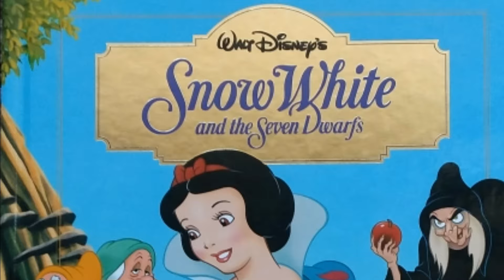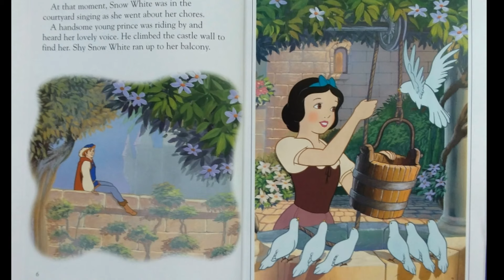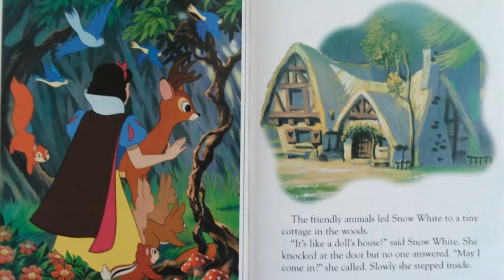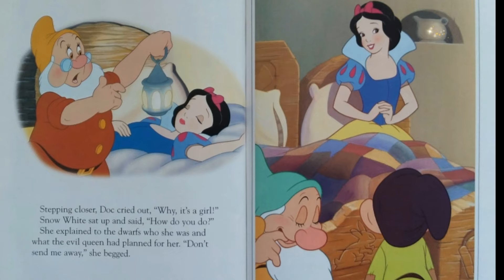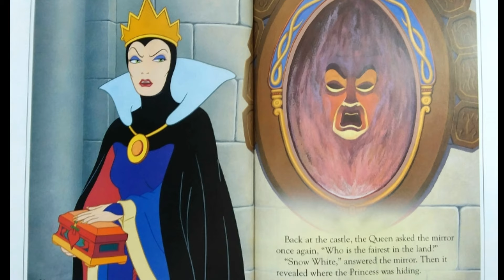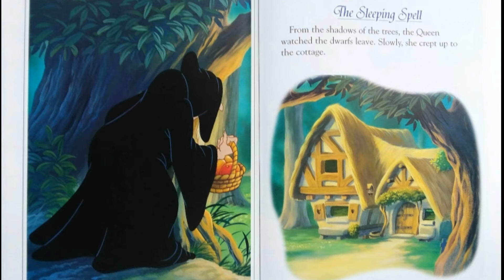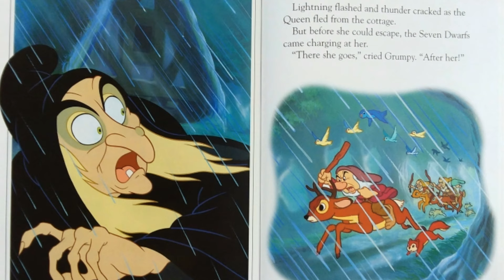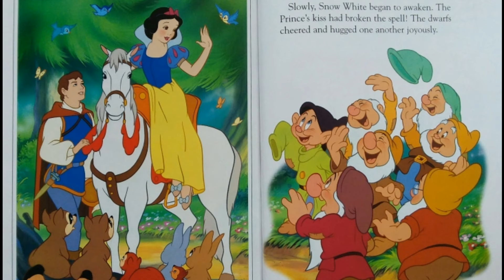Snow White and the Seven Dwarfs / Read Aloud Storybook / Disney Princess Snow White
A storybook read aloud. Reading Snow White and the Seven Dwarfs, the full story!

Walt Disney's Snow White and the seven Dwarfs
Adapted by Liza Baker
Illustrated by Atelier Philippe Harchy